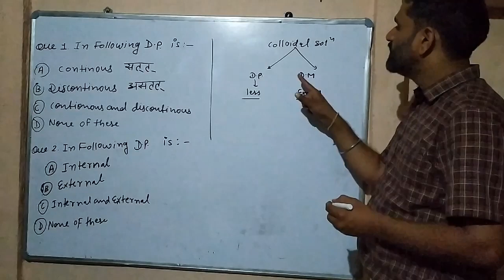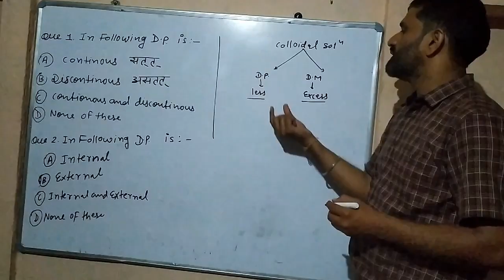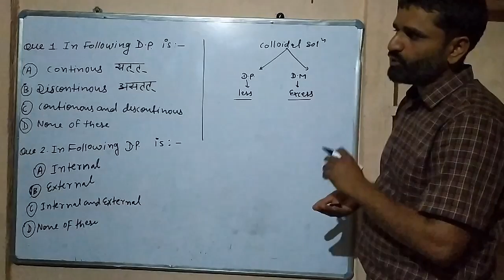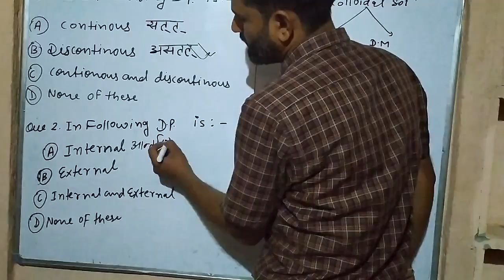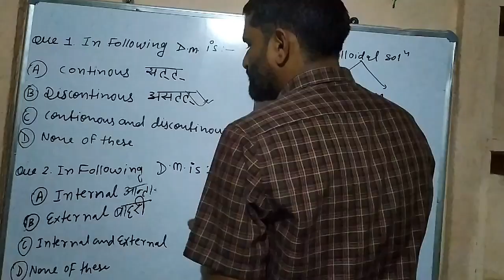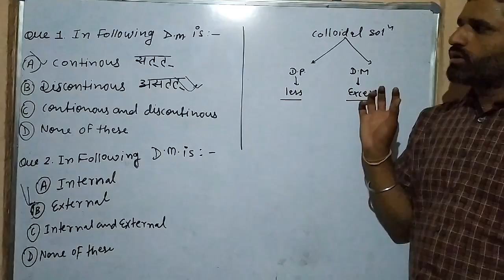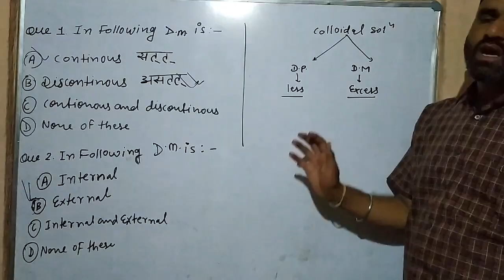Surface Chemistry lecture 12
For CBSE RBSE JEE MAINS NEET Students